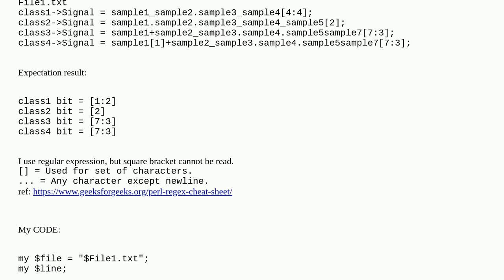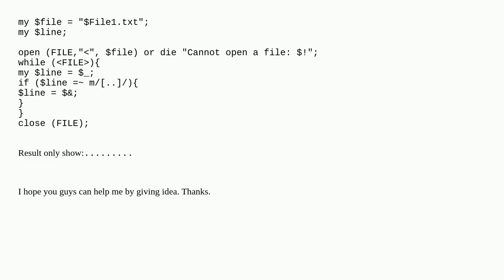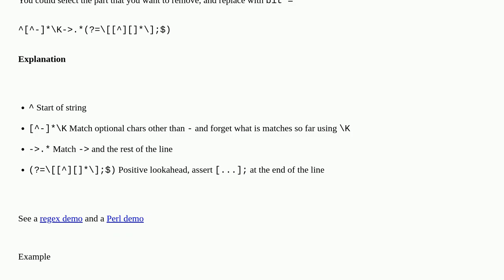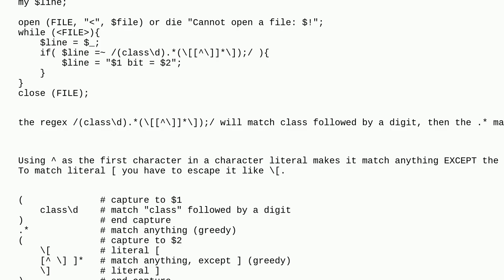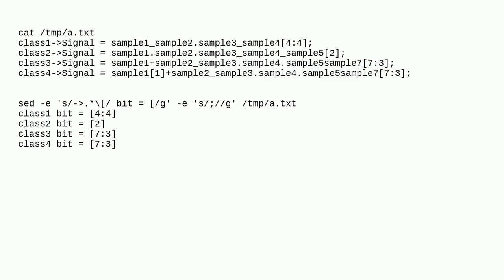Perl Regular expression to read square bracket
A special thanks goes out to the community

  regex perl